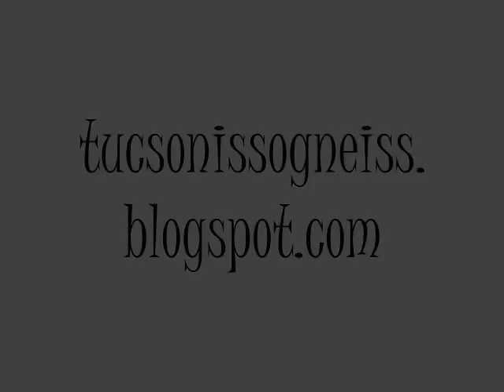Big Bend Bouldering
Bouldering outside of Moab, UT on the gorgeous sandstone blocs next to the Colorado River.